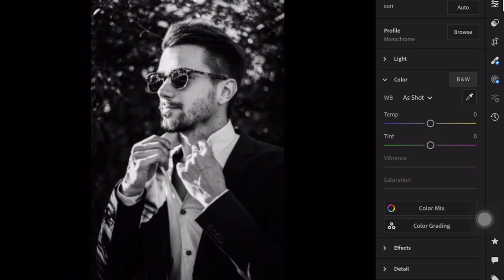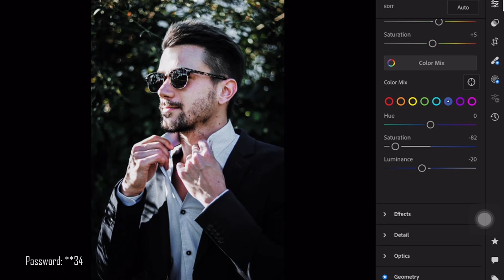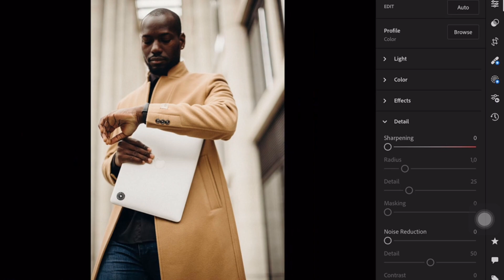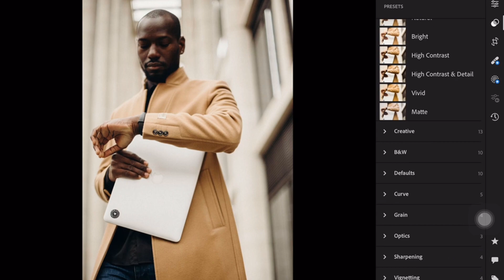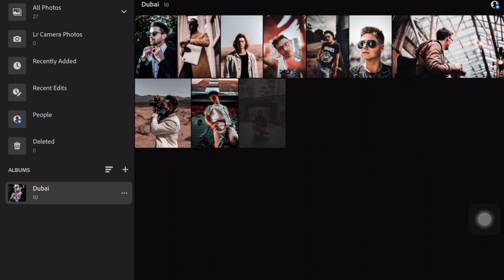Lightroom Mobile #11:Dubai Film Preset - Bộ preset cực cool trong dịp mùa Đông kéo về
Để đáp lại những tình cảm của các bạn trong series preset lightroom mobile, mình sẽ cố gắng ra video thường xuyên cho các bạn nhé ^^

Cách nhận Preset:
- Mật khẩu sẽ được xuất hiện ngẫu nhiên trong một khoảng thời gian ngắn tại video này.
- Mật khẩu bao gồm 4 chữ số.
Ví dụ:
- Password: 12**
- Password: **34

Bạn chỉ cần xem hết video và thu thập đủ dãy số để có thể truy cập được vào link lấy preset nhé.

Lịch đăng video:
- Thứ 2: Preset Ligthroom Mobile
- Thứ 4: Preset Lightroom Mobile
- Thứ 6: Preset Lightroom Mobile

kiet nguyen
kiệt nguyễn
kiệt nguyễn lightroom
lightroom co ban
lightroom mobile
lightroom cơ bản
lightroom mobile cho người mới
lightroom cho nguoi moi
Chinh anh bang lightroom tren dien thoai
cach su dung lightroom mobile
cach su dung lightroom tren dien thoai
cách sử dụng lightroom trên điện thoại
chỉnh ảnh trên điện thoại
chỉnh ảnh bằng lightroom mobile
huong dan su dung lightroom mobile
Chỉnh ảnh bằng lightroom
preset màu
sử dụng preset lightroom

! Copyright by Kiệt Nguyễn